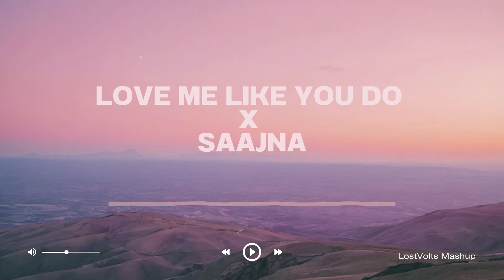Love Me Like You Do x Saajna - LostVolts Mashup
⬇️ Dive into the ultimate music fusion experience with this electrifying mashup by LostVolts! Combining the mesmerizing instrumentals of 'Zehen x Saajna' with the captivating vocals of 'Love Me Like You Do' by Ellie Goulding and Saajna by Mitraz, this mashup is sure to take you on a sonic journey like never before. Don't miss out on this sensational blend of melodies and rhythms! Remember to show some love to the original creators too.